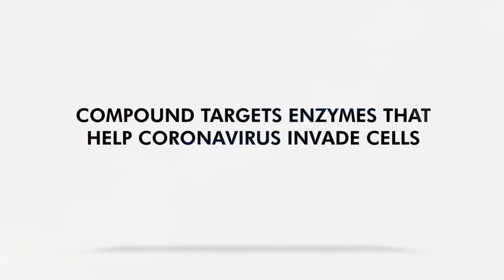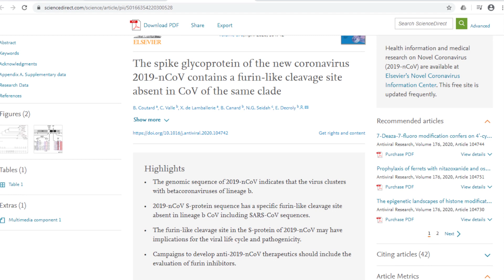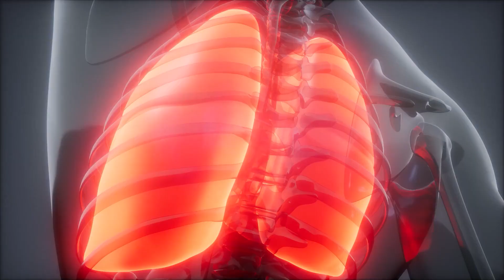Compound Targets Enzymes That Help Coronavirus Invade Cells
Scientists from the University of California Riverside School of Medicine and the Sanford Burnham Prebys Medical Discovery Institute in La Jolla conducted a study to determine whether a compound that inhibits two specific proteases would protect cells from invasion by the coronavirus.